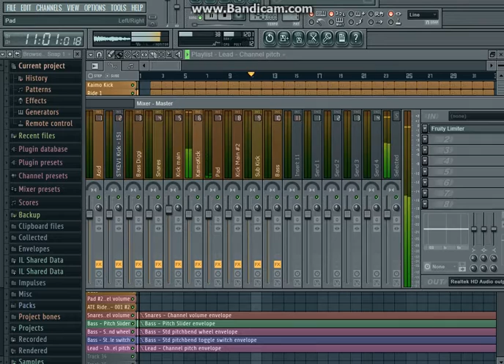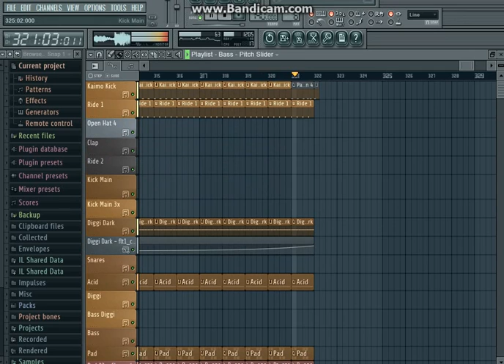FL Studio : Photographer - Airport (Victor1713 Remake)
Hi)

I don't give you FPL,but tell with what i'm create this:

Vengance 2,3 & 4(Sample Pack)
Spire (Insired Trance Soundset) -  Bass and Lead
Hahaha CS0112 - Bass -n Break Down
Nexus (Factory Priset - Epic Pads - Trance Saws 2) and Nexus (Bass - Trance Bass 6)
Snare name : Vec 4 - Snares 151
Uplifting Trance Drums + FX by Daedra (DownLift's.crash and reverb. crash)
 ATE rider cymbals  - (001)
Claps : Vec 2 - Claps 094,Vec 3 - C;aps 69
Max Brain Trance Kits - Kit 01 136 BPM - Kick (+ Fruty Parametric EQ 2 nad Transient Shaper)